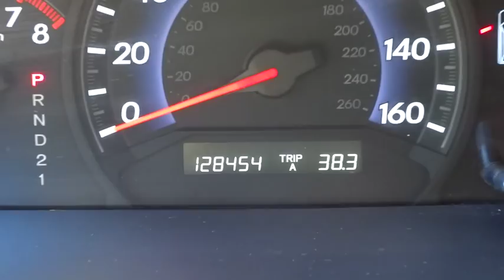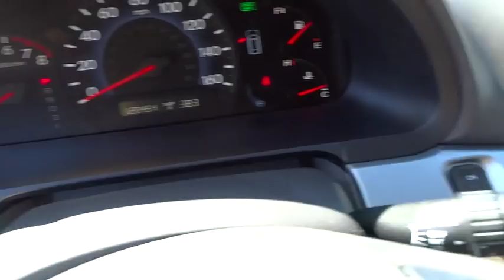2008 Honda Odyssey Hickory, Morganton, Huntersville, Statesville, Gastonia, NC P8594A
2008 Honda Odyssey
2008 Honda Odyssey 5dr LX - Stock#: P8594A - VIN#: 5FNRL38258B083847

945 Us Highway 70 SE

LX trim. Hendrick Affordable, Very Nice. REDUCED FROM $12,995! Third Row Seat, CD Player, Fourth Passenger Door, iPod/MP3 Input, Quad Bucket Seats, Rear Air, IIHS Top Safety Pick, Serviced here. 5 Star Driver Front Crash Rating. AND MORE! DRIVE THIS ODYSSEY WITH CONFIDENCE: 3-month/3,000 Mile Limited Powertrain Warranty, 24/7 Roadside Assistance, Rental Coverage: up to 3 days at $30 per day not to exceed $90 per occurrence, Trip Interruption Service: hotel, transportation, meal reimbursement, Multi-point Vehicle Inspection; detail mechanical inspection, CARFAX Vehicle History Report 5 Star Driver Front Crash Rating. 5 Star Driver Side Crash Rating. GET THE MOST FOR YOUR MONEY WITH THIS ODYSSEY: World-leading performance at a great value. Was $12,995. Approx. Original Base Sticker Price: $25,900*. KEY FEATURES ON THIS ODYSSEY INCLUDE: Quad Bucket Seats, Rear Air, iPod/MP3 Input, CD Player, Fourth Passenger Door Third Row Seat, MP3 Player, Keyless Entry, Privacy Glass. LX with Silver Pearl Metallic exterior and Gray interior features a V6 Cylinder Engine with 244 HP at 5750 RPM*. Serviced here. BEST IN CLASS: THE Honda ODYSSEY: With over 147 cubic feet of maximum cargo volume, the Odyssey will accommodate the equivalent of 29 carry-on sized suitcases. More cargo capacity than the Nissan Quest, Dodge Grand Caravan, Kia Sedona and Chrysler Town & Country. Consumer Guide Best Buy Minivan. OUR OFFERINGS: Our goal is to offer customers a World Class Experience in Automotive Sales and Service. We provide everyone with all the time and information they need to make an informed decision regarding their vehicle. The friendly staff at Hendrick Honda Hickory would like to invite you to browse our website or visit us in person at 945 Hwy 70 SE in Hickory, NC 28602. Pricing analysis performed on 3/14/2016. Horsepower calculations based on trim engine configuration. Please confirm the accuracy of the included equipment by calling us prior to purchase.